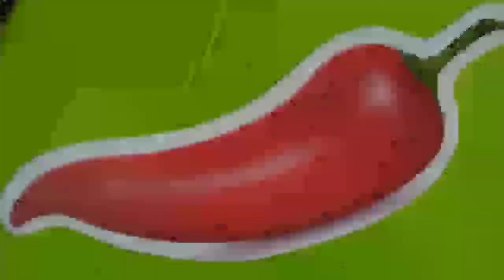Uncle Pepper辣椒叔叔學英語學英語成語Learn english conversation funny American idioms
In this video you will learn idioms
Tough cookie
A tough nut to crack